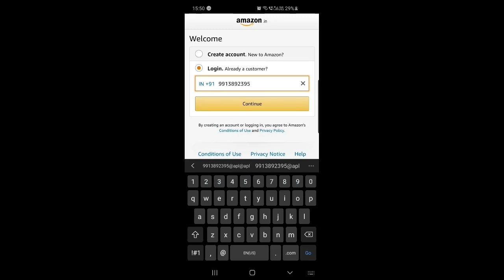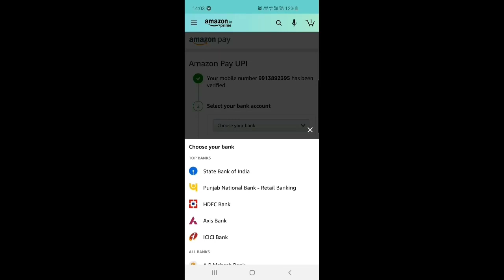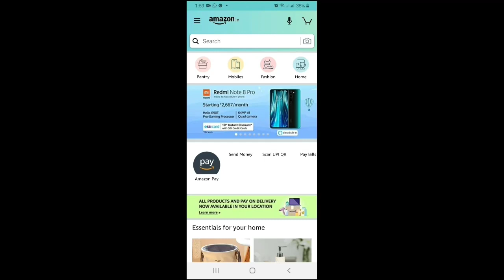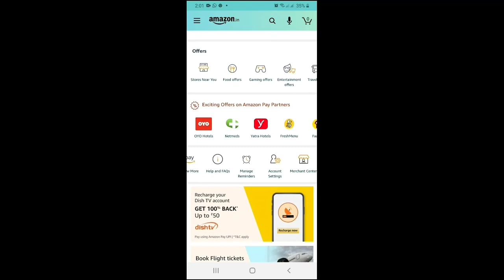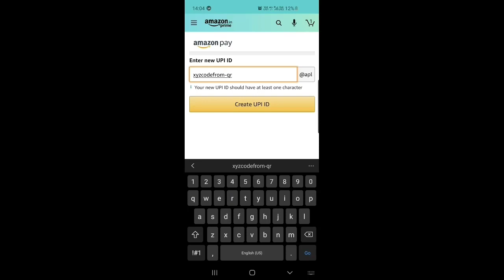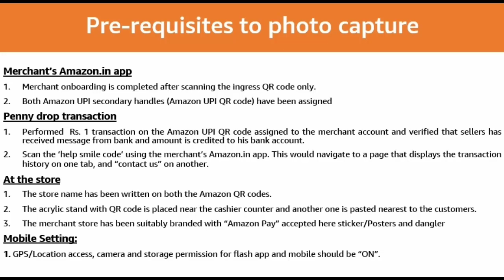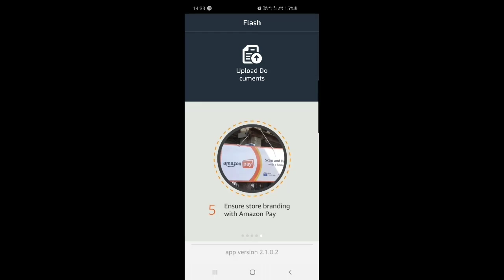how to create Amazon pay merchant onboarding process and how to check amazon pay UPI ID